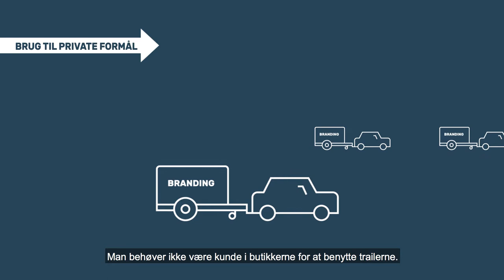Freetrailer Forretningsmodel - Sådan fungerer vores deleøkonomiske koncept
Har du nogensinde tænkt over, hvordan Freetrailer konceptet fungerer?

Det er i alt sin enkelthed meget simpelt.

Keep sharing!